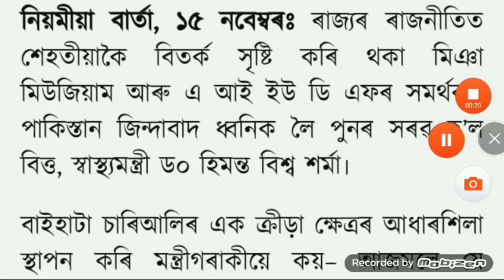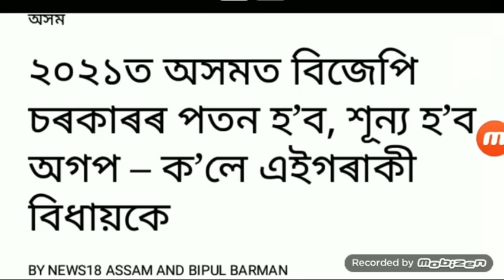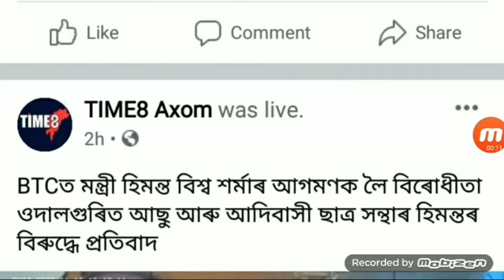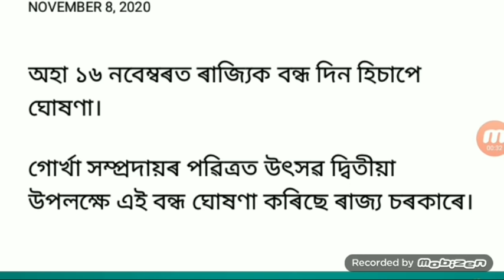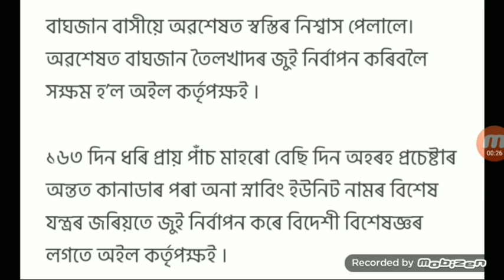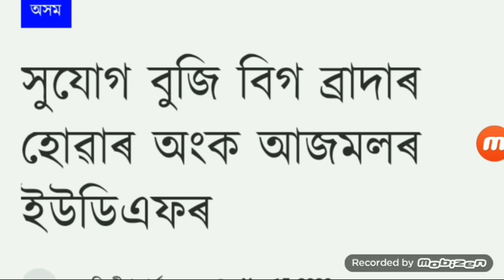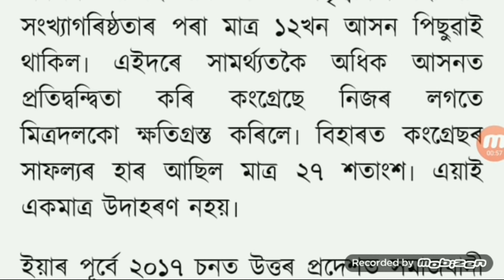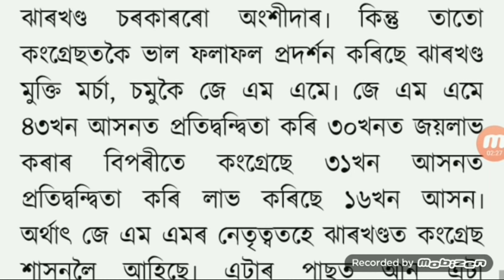Assam Closed On 16 November / Himanta Biswa And Ajmal Fight / Evening Assamese News